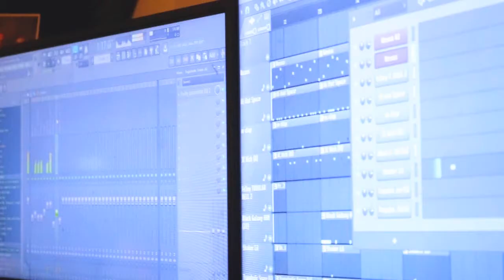Hollywood On The Track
@ , book your studio session's and beats with us ODFGMedia today email to book studio time or make an appointment of our FB